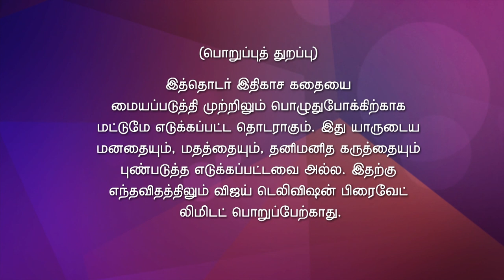Mahadev 10/26/16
Mahadev!
Sati Finds Her Answers
In Brahma Lok, Daksha vows to Brahma that he will stop Sati from uniting with Mahadev. Rishi Dadhichi asks Sati to touch the Shivaling to end all the conflict in her mind. Brahma goes to Mahadev with a plea.